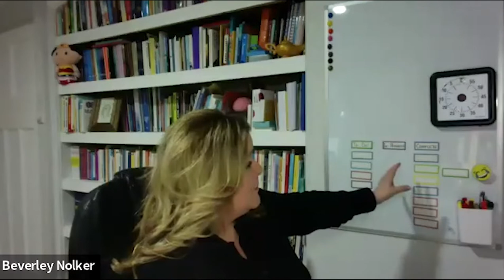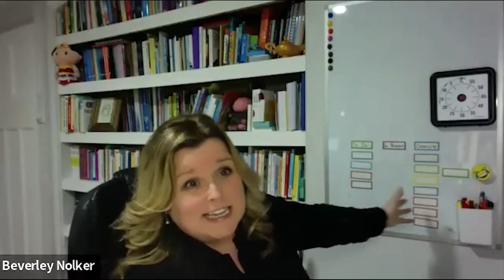Managing ADHD when medication isn't the answer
Sometimes medication is the answer, sometimes you need a bit more, and sometimes medication just isn’t the answer.

Join Bev Nolker and Phil Anderton in discussing how to manage ADHD when medication isn't the answer.

If you want to find out more about ADHD 360 and how they can help those with ADHD head to: